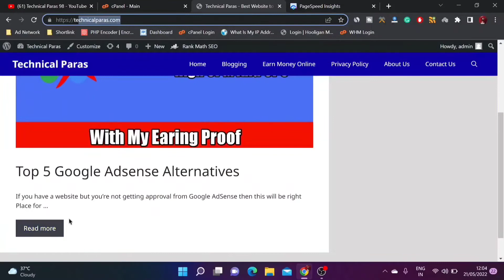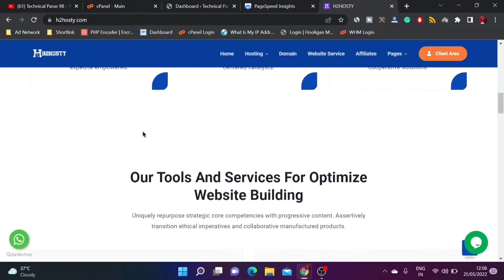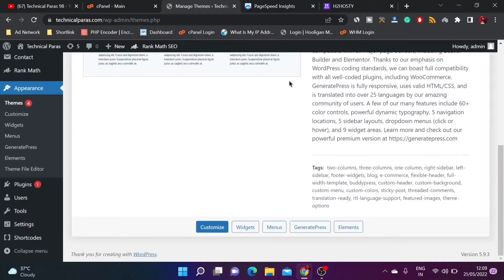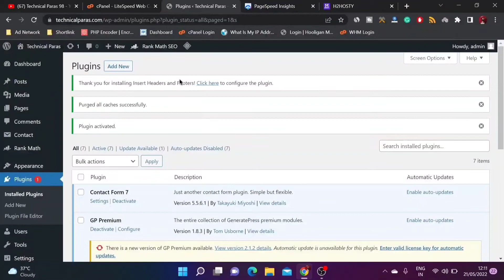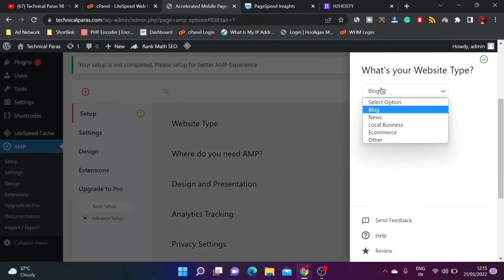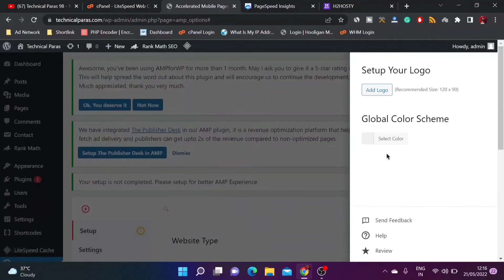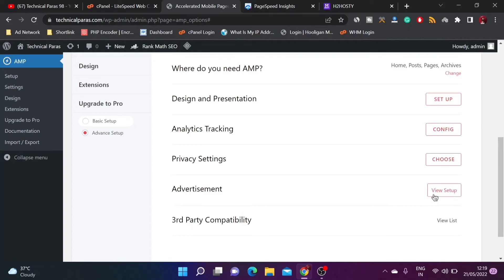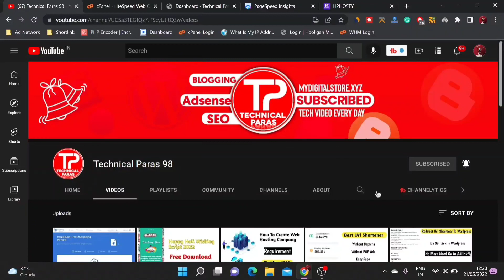How To Increase WordPress Website Speed 2022 || Rank Up Your Blog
Time  -
0:00  Intro
0:57 Video Start
2:55 Step 1
3:28 Step 2
4:05 Step 3
9:55 Outro